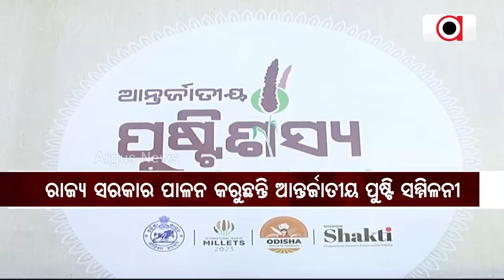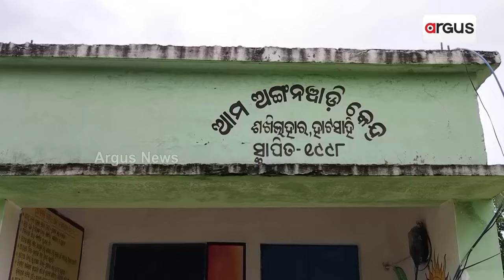ପୁଷ୍ଟି ଶସ୍ୟ ସମ୍ମିଳନୀ ନାଁ'ରେ ଭବ୍ୟ ଆୟୋଜନ || Malnutrition || Odisha Govt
ଏମିତି ଭବ୍ୟ ଆୟୋଜନ ଭିତରେ ରାଜଧାନୀର ଜନତା ମଇଦାନରେ ରାଜ୍ୟ ସରକାର ପାଳନ କରୁଛନ୍ତି ଆନ୍ତର୍ଜାତୀୟ ପୁଷ୍ଟି ସମ୍ମିଳନୀ । ପ୍ରଥମ ଦିନରେ ମୁଖ୍ୟମନ୍ତ୍ରୀ କାର୍ଯ୍ୟକ୍ରମକୁ ଉଦଘାଟନ କରି କହିଛନ୍ତି ପୁଷ୍ଟି ସାଧନ ବା ମିଲେଟ ମିଶନ କରିବାରେ ଓଡିଶା ଅଗ୍ରଣୀ ରାଜ୍ୟ ।